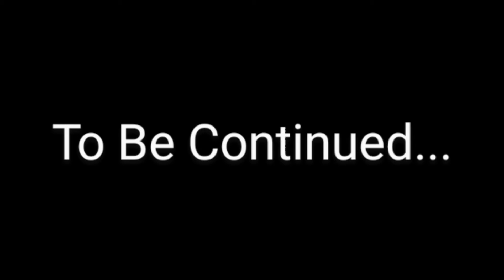SML Unfinished and Banned Thumbnails! (Part 7)